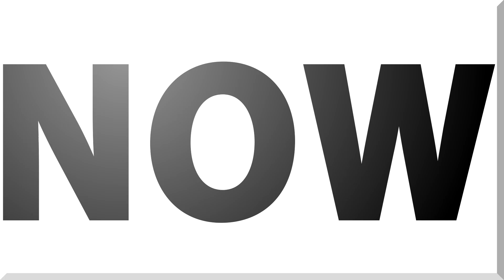Broadcast Channel / Movies / Sports / Fashion / Music Channel (After Effects Project)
DesignMilk After Effects Motion Graphics Template Project. Can be purchased at my portfolio page on videohive